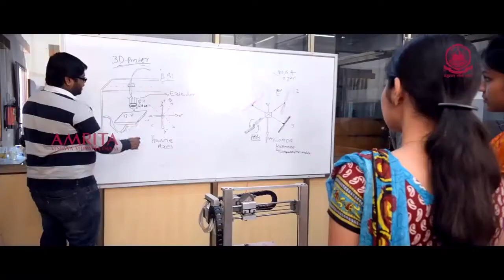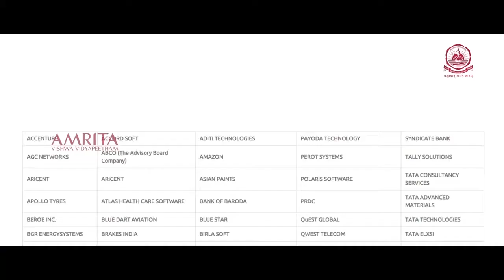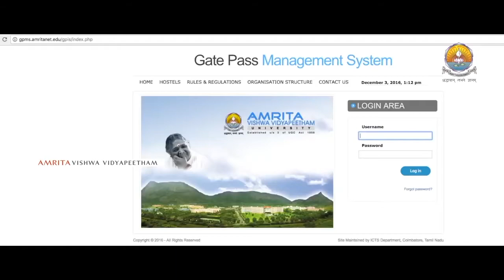Amrita Vishwa Vidyapeetham - Education for Life and Living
Explore Amrita University to pursue your M.Tech and fulfil your dreams - be it working in a major MNC or doing advanced research in any of the global and domestic Research centres or doing your PhD. Please apply by June 6 2021. Our courses are Industry 4.0 ready and are taught by highly competent faculty. We have 30 Centres of Excellence, 400+ Recruiting Companies, 180+ International Collaborations. Our student has bagged 43.3 (in Lakhs) and it is the highest CTC offered. We have 300+ Scholarships which we pass on to all eligible students. Amrita has been selected by the Indian Government as an Institution of Eminence to be developed into a world-class institution that would put India on the global education map. Amrita is the only Indian University in World’s Top 100 Universities in Times Higher Education (THE) Impact Rankings. THE’s Impact Rankings rate universities against the United Nation’s 17 Sustainable Development Goals (SDGs), which are global goals adopted by all UN member nations to improve life for all people in the world and protect the planet. Notably, Amrita has been ranked No. 5 in the world for furthering SDG4 (Quality Education) and No. 8 for SDG5 (Gender Equality). The varsity was also ranked 37th for SDG3 (Good Health & Well-Being); 52nd for SD6 (Clean Water & Sanitation); and between 101-200 for SDG 9 (Industry, Innovation & Infrastructure) as well as SDG17 (Partnership for The Goals). for very detailed information.